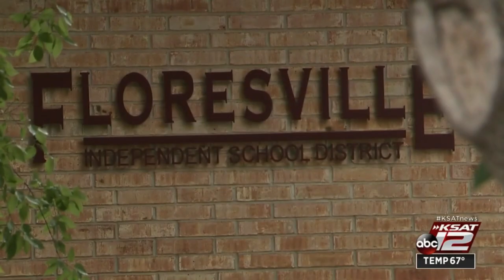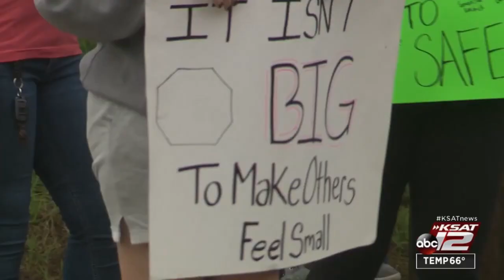Family outraged after son endured six months of bullying at Floresville school